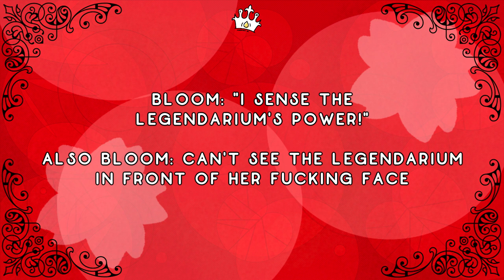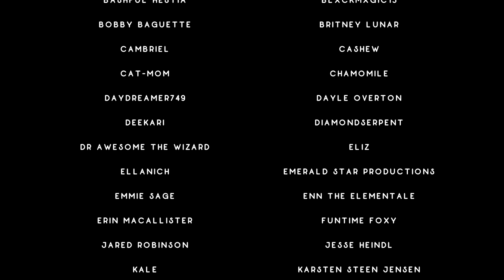This Library Should've STAYED Lost | Winx 6 Commentary, Episodes 7 & 8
Do not trust Faragonda.

0:00 Intro
2:27 Episode 7
15:36 Episode 8